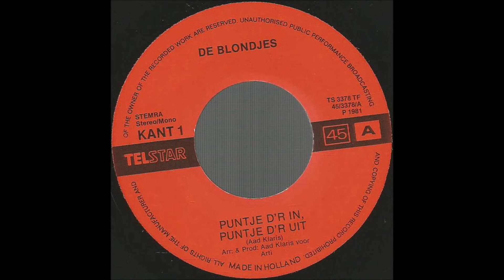De Blondjes - Puntje D'r In, Puntje D'r Uit